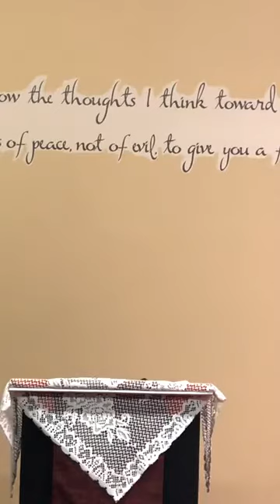What Must I Do To Be Saved? • You Must Come Now • Roman's 13:11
Pastor Nelson Wiley April 18, 2021